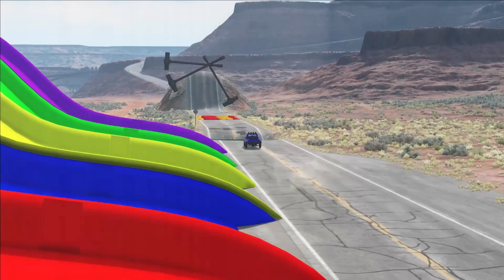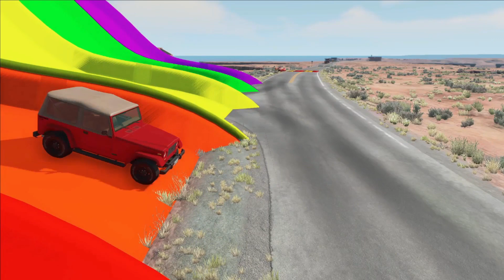Flatbed Trailer Cars Transportation with Truck - Pothole vs Car - BeamNG.Drive